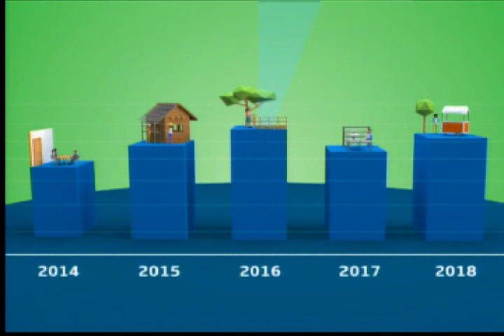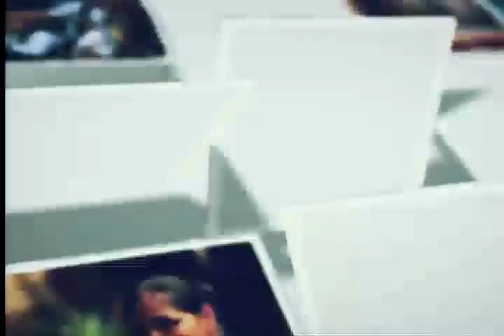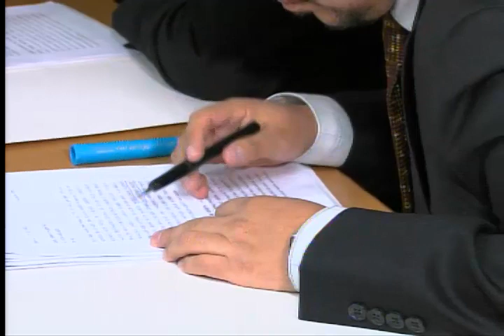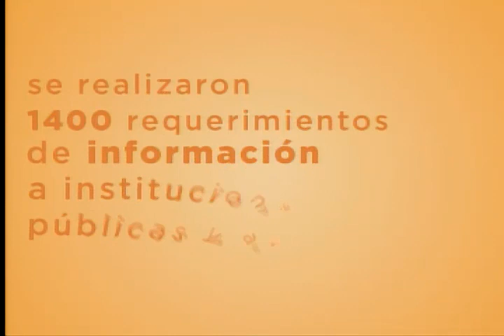Presidente de la Asamblea, José Serrano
28 de febrero de 2018
Rendición de Cuentas del Presidente de la Asamblea Nacional, José Serrano, período Mayo 2017 - Febrero 2018